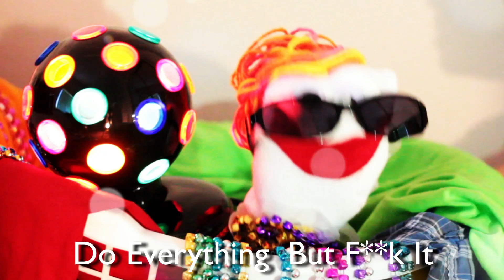RAP-SODY: ADDING RAP IS CRAP!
Seems like every popular song has to include a rap riff in it now. Socky is mad as hell and won't take it anymore!

TAGS: SOCKYTOME SOCKY TO ME SOCKY PUPPET COMEDY HUMOR RAP MUSIC RAPPING RAPPER POPULAR HIT SONGS JUSTIN BIEBER BOYFRIEND GYM CLASS HEROES ASS BACK HOME MAROON 5 PAYPHONE M AND M RIHANNA LOVE THE WAY YOU LIE RIFF RHAPSODY CRAP CRAPSODY